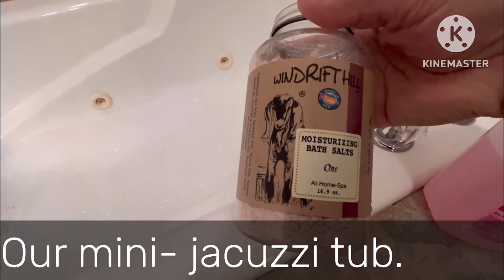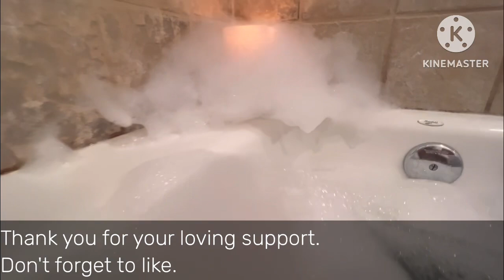Our mini Jacuzzi tub.